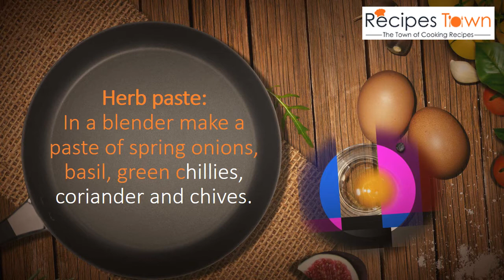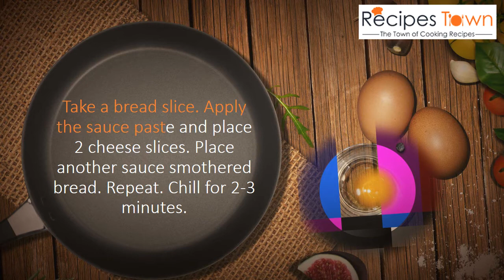Masala Cheese French Toast | Break Fast Recipe | Recipes Town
Masala Cheese French Toast
Fromage français au fromage Masala
Масала сыр французский тост